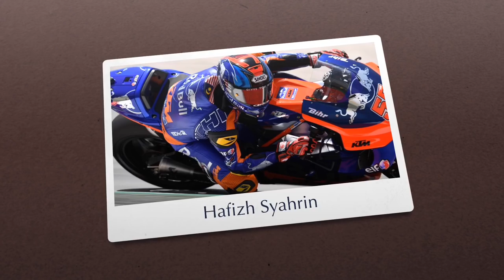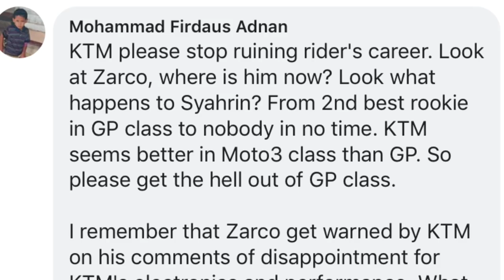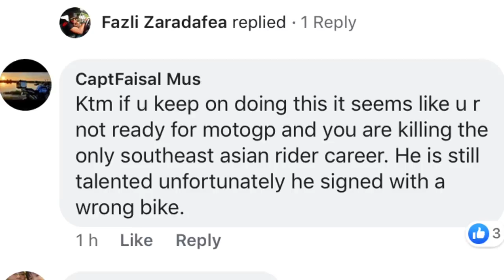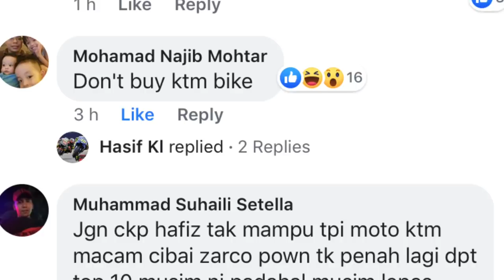CatalanGP - Engine stopped!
Hafizh Syahrin
Position: DNF – Championship: 25th – Points: 2

“I’m really disappointed, because my engine stopped after just a few laps. I had a good pace and it’s truly hard for me to express my feelings as I was sure I could score some points here or even finish inside the top 10 after all these crashes in the race. It’s hard to accept, but I couldn’t do anything about it. I tried to restart, but it was not working. The only thing I can do is to look forward to the next round. There’s not much more I can say, it’s just a difficult situation.”